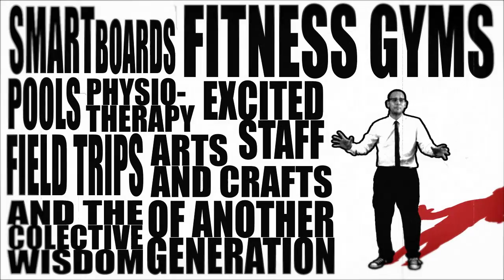St. Joseph's Villa, Dundas, Ontario, Student, Co-op Placements